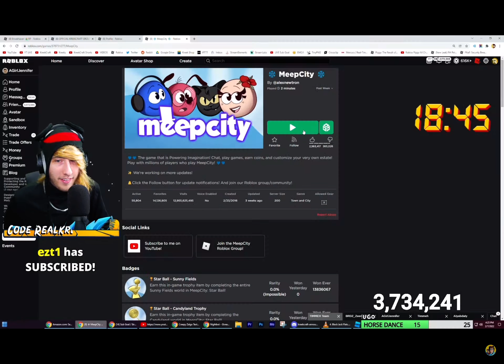Kreek craft BROKE MEEPCITY